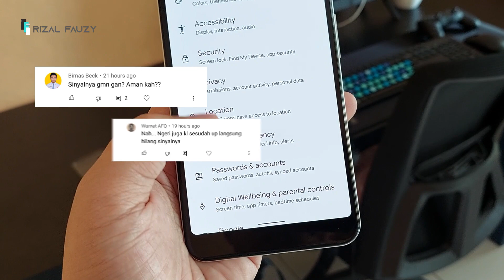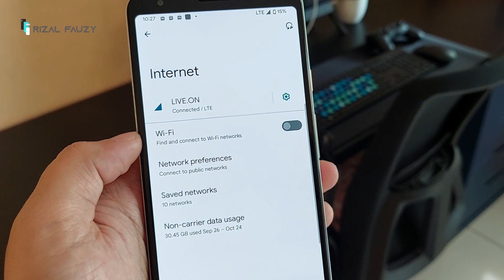Setelah Update Android 12 APAKAH IMEI TERBLOKIR??